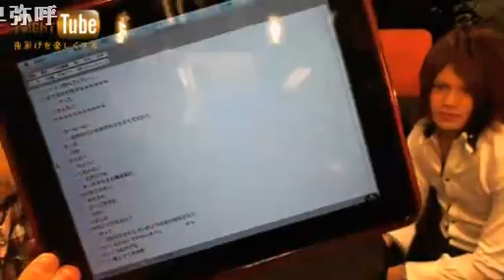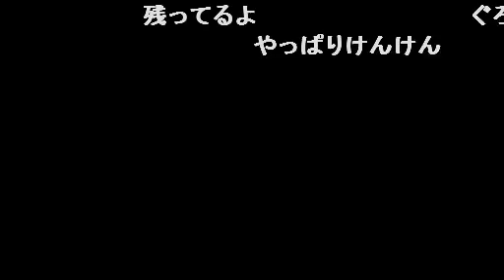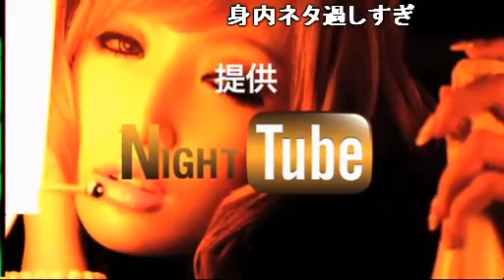黒崎剣・一条楓・時々(笑)大珠アワー【酔っていいとも】(12/5/16)ホスト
nico@NIGHT
Webサイト
レギュラー番組
【酔っていいとも！】

スーパーイケメントリオ！！
MEN'S KNUCKLE モデル 黒崎剣 (BLACKSWORD 社長)・Luminosite 一条楓 常務・HONEY-TOKYO- 大珠 代表取締役
の３人にゲストを含めた４人で形成される飲み系バラエティ。
アンケートを取りながら番組の運命が決まるのでリスナー次第で彼らの運命は天国にも地獄にも転ぶ。
酔った豪華な３人に含め、毎回変わるゲストのその日の運命を決めるのは・・そう！目の前にいるあなただ！！

番組観覧者大募集！！
NIGHTTubeスタジオでホスト・キャバ嬢の方々の放送を間近で見て触れ合いませんか？
是非お友達とお気軽にどうぞ！飛び入り参加もOK！

【応募方法】
タイトルに〝観覧希望〟とご記入の上、お名前（匿名可）と人数、観覧希望日時を下記アドレスまでメールしてください。

出演者さんによっては番組後に《そのまま食事に》なんてサービスも・・。

その他、番組では不定期にプレゼントコーナーが行われてます。 あの人が使ってるあんな物やこんな物、番組中の急なプレゼント企画となりますので、タイトルに〝プレゼント希望〟とご記入の上、お名前、放送日、発送先をご連絡ください。（郵便局留も可） 出演者への逆プレゼントも受け付けますw

たくさんのご応募、お待ちしております。